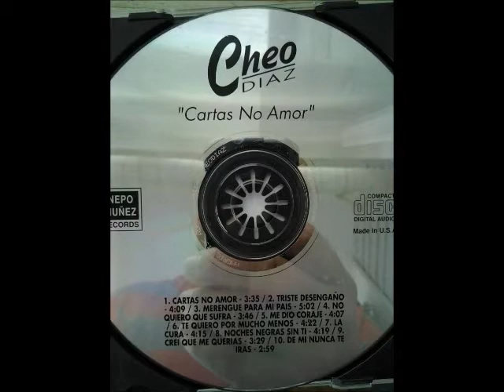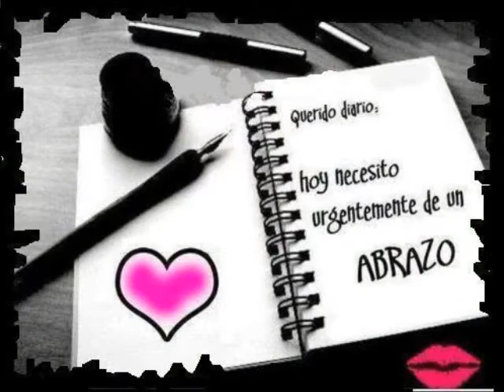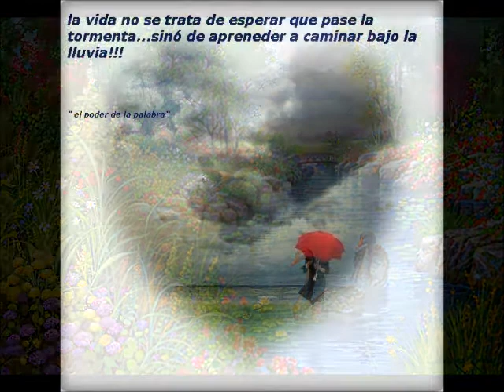CHEO DIAZ-cartas no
BALADA  CANCION ESCRITA POR EL CANTAUTOR CHEO DIAZ A MEDIADO DE LOS 70S Y GRABADA EN LOS 80S POR DICHO AUTOR